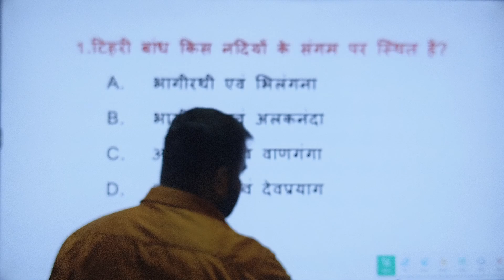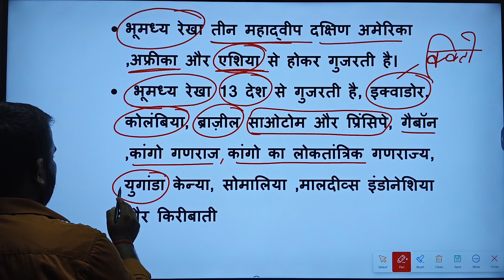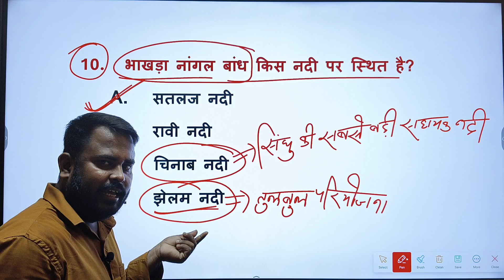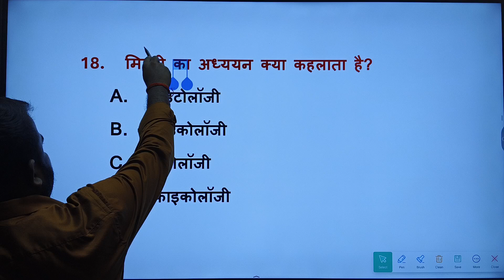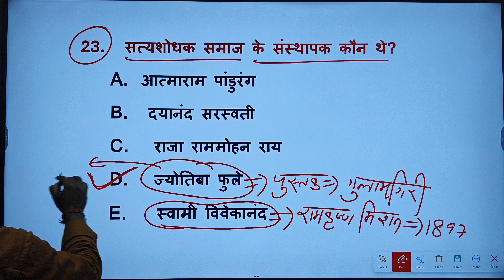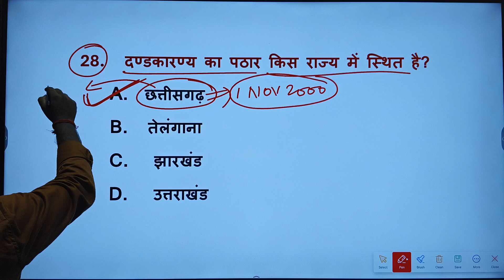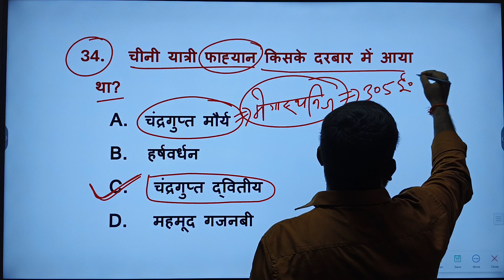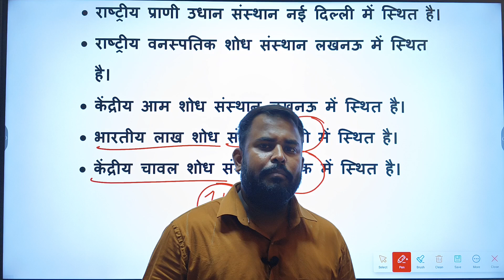Bihar Daroga 2024 // GK GS PRACTICE SET NO-2 // BIHAR DAROGA,BPSC, NTPC ,RPF Si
Railway -NTPC,RPF SI,ALP // PART -02 // GK GS PRACTICE QUESTIONS // NTPC,BPSC RPF, BIHAR SI,ALP

NTPC Gk GS practice Questions
NTPC Gk GS previous year question
NTPC Gk GS MCQ
NTPC Gk GS MCQ test
NTPC science previous year question
NTPC Gk GS MCQ exam
NTPC general science question
NTPC Gk GS practice set
NTPC Gk GS previous year question paper
Railway Gk GS practice Questions
Railway Gk questions
Railway Gk GS MCQ
Railway Gk GS previous year question paper
Railway Gk questions
Railway GS previous year question
Railway GS MCQ
Railway general science question
Railway general knowledge questions
SSC GD Gk gs question paper

Khan Sir Bihar Daroga Gk gs previous year question
Khan Sir Bihar Daroga Gk gs question paper

BPSC Gk gs practice questions
BPSC Gk gs previous year question
BPSC Gk gs question paper
BPSC Gk gs question answer
BPSC Gk gs practice
BPSC Gk questions
BPSC GS practice Questions
BPSC Gk gs question
BPSC general science question
BPSC general knowledge questions
BPSC general science previous year question

SSC GD general science question
SSC GD general knowledge questions

Alp Gk GS practice set
Rpf si Gk gs practice set
Rpf si Gk gs previous year question
Rpf si Gk gs practice questions
Rpf si exam date
Rpf si Gk questions
RPF constable exam date
RPF SI general science question
Rpf si general knowledge questions
Alp Gk GS practice Questions
Alp Gk GS MCQ
ALP Gk questions
Alp science question
Alp science previous year question
ALP general science question
ALP general knowledge previous year question